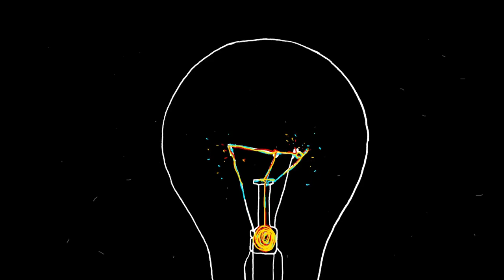Im Still Nine Years Old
Easy listening Jazz blues influened "I'm Still Nine Years Old" written and performed by Ken Burkhart
Newell Bate drums produced by afrequencyproduction freqpro Zprod.2024